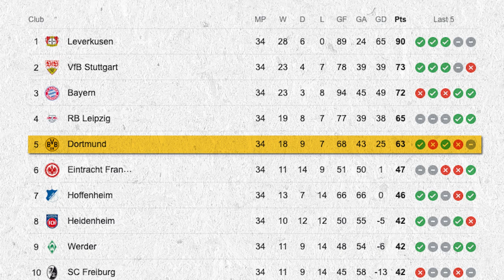CHAMPIONS LEAGUE FINAL - CHOSE YOUR FIGHTER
CHAPTERS

00:00